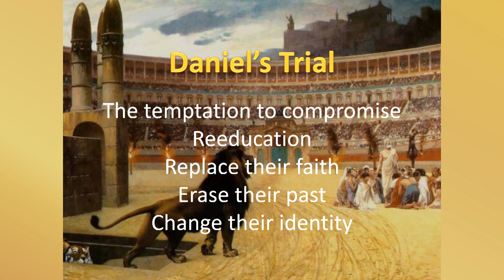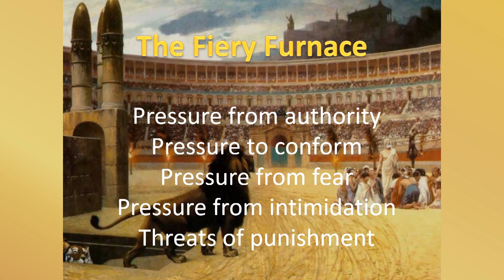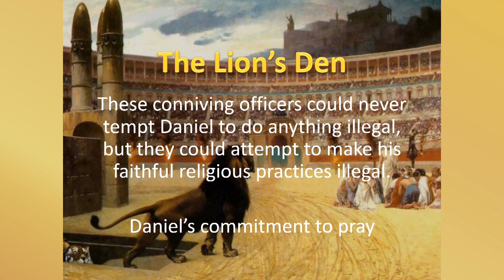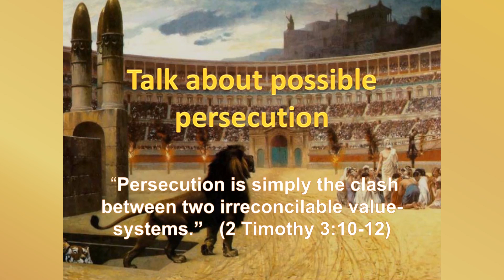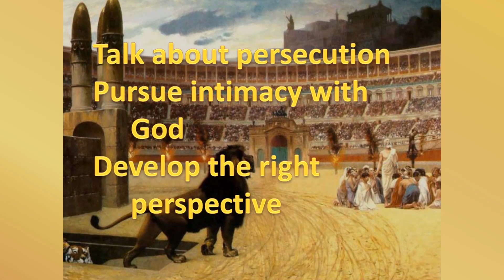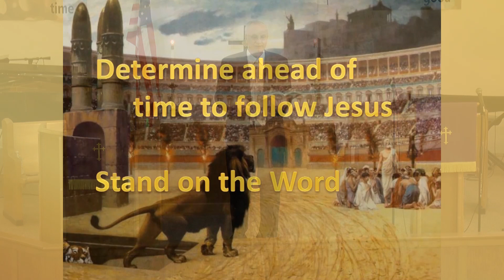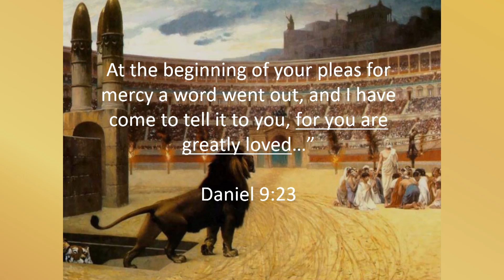Remaining Faithful in Difficult times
Dennis Rush's message on Daniel 7 recorded 5 February